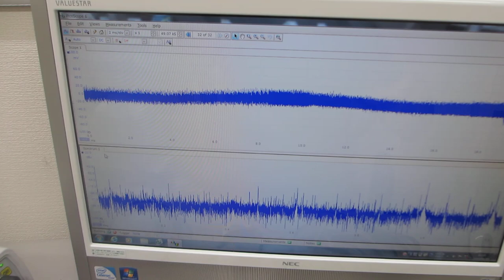超音波プローブによる、スイープ発振システムーー低周波の共振現象と、高周波の非線形現象を発振制御する技術ーー超音波の非線形伝搬制御技術ーー（超音波システム研究所）